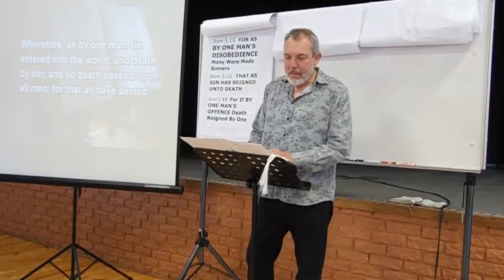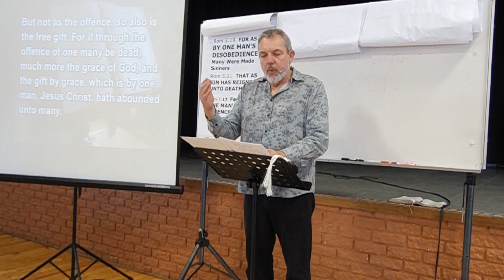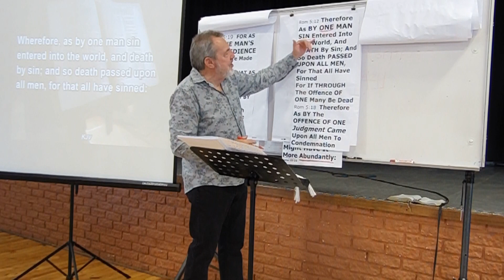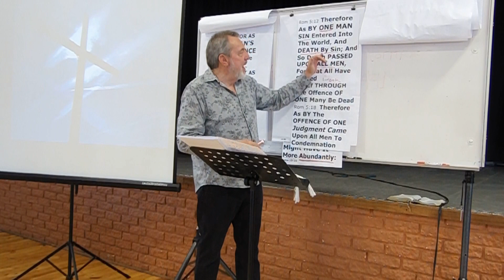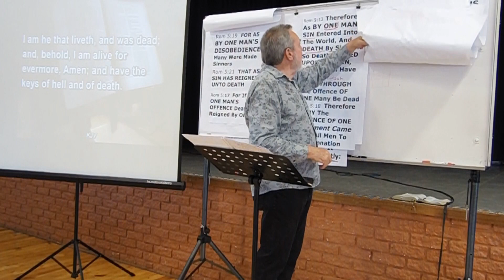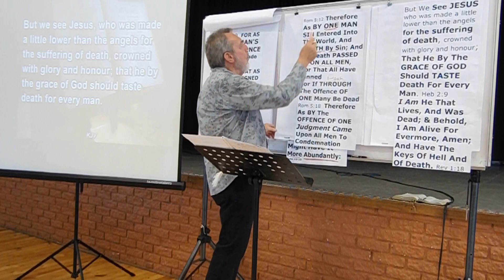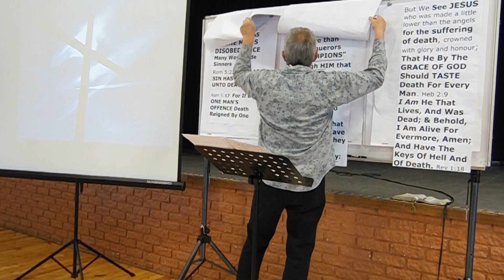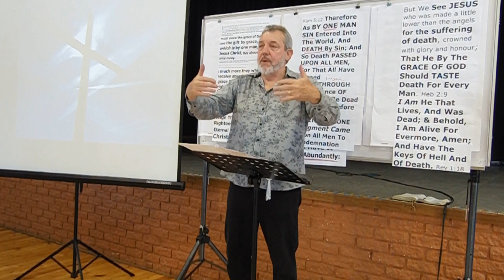Jesus Tasted Death For Us - Cecil James, Inspired Life Sunday's 9am, Sandbaai Saal.